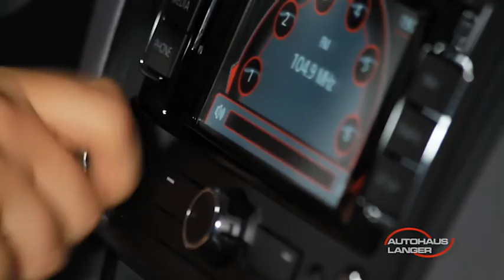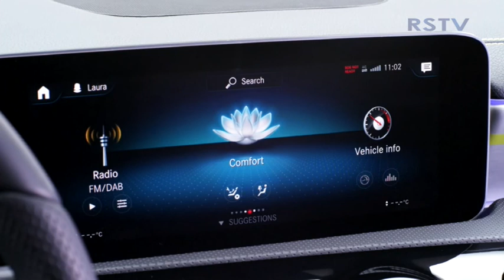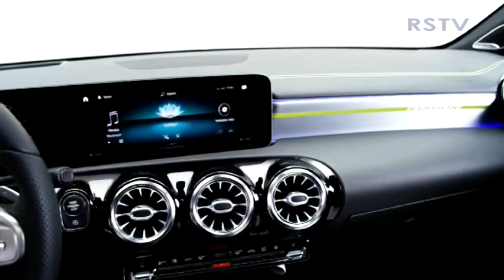Ein Automobil der Zukunft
Amsterdam – die Wohlfühl-Metropole Europas. Eine Stadt mit besonderem Flair. Die perfekte Bühne für eine Weltpremiere: Die Vorstellung der neuen A-Klasse von Mercedes-Benz.
Der neue Stern aus Stuttgart glänzt von außen und von innen. Dafür sorgt auch das völlig neue Cockpit. Und die Mercedes-Benz User Experience MBUX, die auf einem intuitiven Bedienkonzept basiert. Nur zwei Worte reichen aus, um die Sprachbedienung zu starten.
Die neue A-Klasse braucht keine speziellen Befehle, sondern hört einfach zu. Das Programm beherrscht etliche Sprachen und ist lernfähig. MBUX passt sich dem Sprachgebrauch und den Gewohnheiten des Fahrers an. Künstliche Intelligenz macht das Auto so zu einem persönlichen Assistenten.
Das Widescreen-Display reicht von der Fahrerseite bis in die Mittelkonsole. Mercedes vereinfacht die Bedienung des gesamten Fahrzeugs – über Sprachbefehle, Touchscreen, Touchpad oder Control Buttons am Lenkrad.
Wenn die Zukunft zur Gegenwart wird – die neue A-Klasse setzt Maßstäbe.